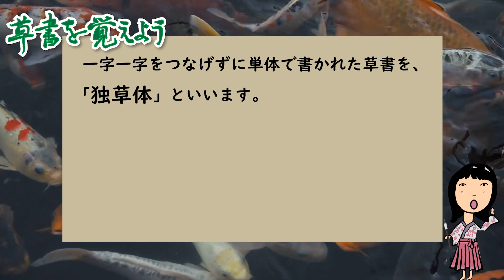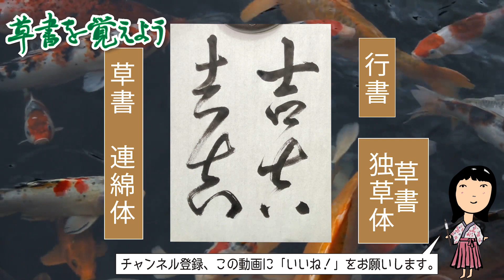独草体・連綿体でどう書くの？#0169 【吉】 草書を覚えよう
🔵内容
見て覚える草書
草書はいろいろな書き方があります。
一字一字をつなげずに単体で書かれた草書を、「独草体」といいます。
それに対して、つながったものを「連綿体」といいます。
行書、独草体、連綿体を実際に見てみましょう。